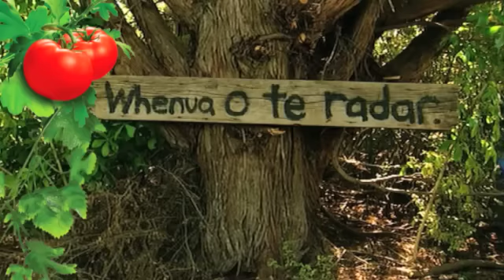Radars_Patch_TVC.mp4